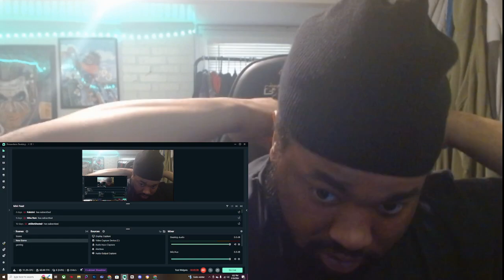BAD BOYS: RIDE OR DIE – Official Trailer REACTION!!!